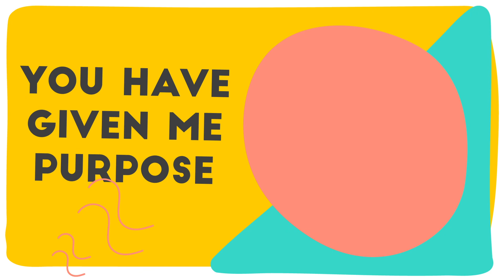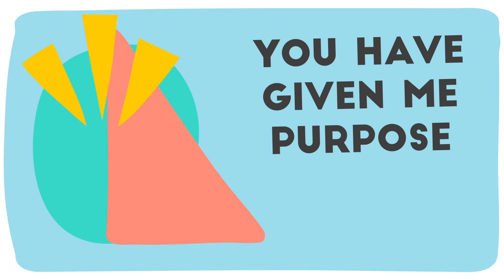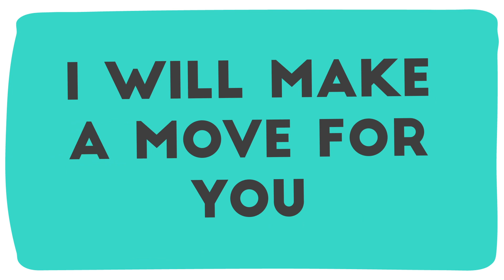Make A Move by Orange Kids Music (lyric video)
Make A Move-Orange Kids Music